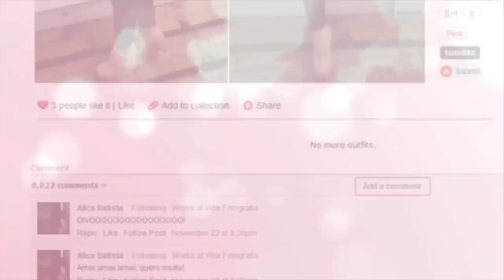Monster High Nails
Hi Guys!
Hope you like this video, isn't the exact same as my old one, I changed the design a little bit, in case you don't know what is the video that I'm talking about, here it is:

What I used:

Sally Hansen - Pink a Card
Sally Hansen - Razz-berry
China Glaze - Re-fresh mint
Essie - Licorice
Acrylic Paints
Sally Hansen Insta-DRI Top coat

If you want to win this extremely cute dress here's what you need to do:

2. Leavy any comment you want
3. Leave comment under the little black dress product page, about why you want and like this dress

Good Luck!

Use hellomaphie so I can see posts you tag me in!